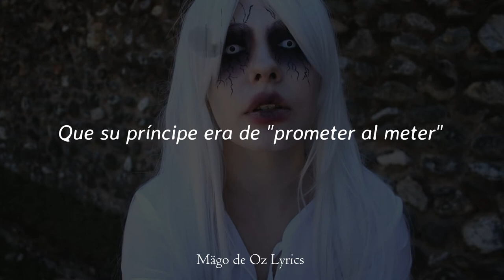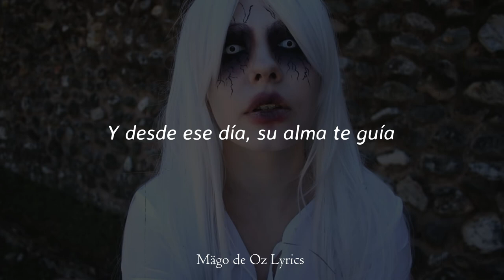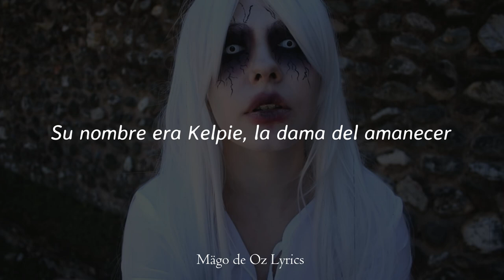Mägo de Oz - La Dama del Amanecer (Kelpie) - Letra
• Canción: La Dama del Amanecer (Kelpie)
• Álbum: Finisterra
• Año: 2000
• Pista: 14

Letra:

Oigan la historia que les cuento,
por testigo pongo al tiempo, que así ocurrió:
El Dios de la lluvia gemía y lloraba,
y por séquito, la niebla le acompañó.

Segundos antes de medianoche,
en la hora en que las brujas toman el té.
Donde el horizonte del bosque se esconde,
en un claro, una posada a lo lejos se ve.

Su nombre era Kelpie, la dama del amanecer.
En la noche de los difuntos se la puede ver,
tu alma quiere poseer.

Dicen que vivía atormentada,
que su príncipe era de "prometer al meter".
Y una vez yacido, olvidar lo prometido
y a los nueve meses ni el pelo se dejó ver.

Por conocer varón fue condenada,
enterrada en vida entre muros, Kelpie murió.
Y desde ese día, su alma te guía,
hacia la posada donde le conoció.

No beses su boca, si a medianoche tu la ves.
Pues si acaricias esos labios,
siempre morirás de pie.
Entre los muros ya hay ciento diez.

añora un amor tener.

Su nombre era Kelpie.